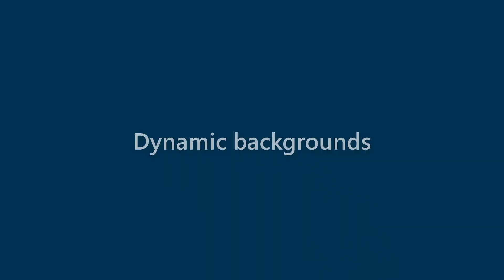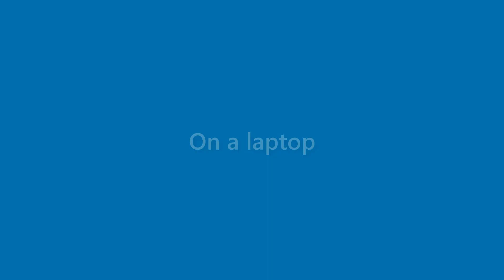Alexandria Andrews - appearance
Name Look - Alexandria Andrews - appearance. In this video we present "Alexandria Andrews" name look and feel in various scenarios.
This video will cover:
How does "Alexandria Andrews" look as a personal letterhead?
How does "Alexandria Andrews" look on a business card?
How does "Alexandria Andrews" look on a computer/laptop screen?
How does "Alexandria Andrews" look with different background colors?
How does "Alexandria Andrews" look with various fonts?